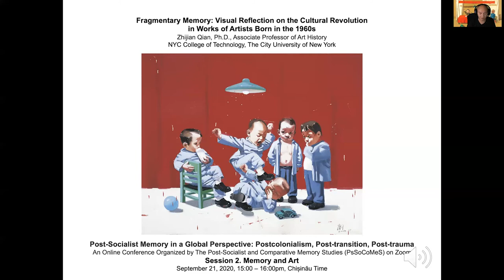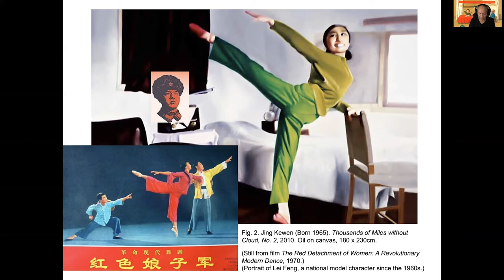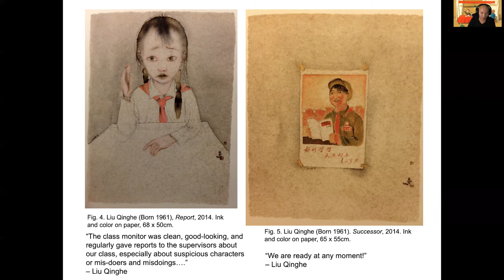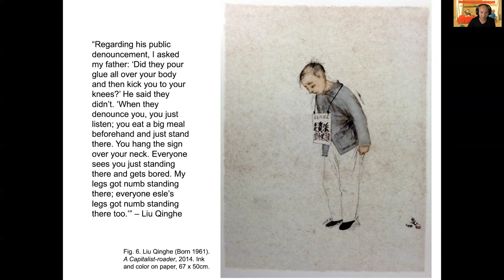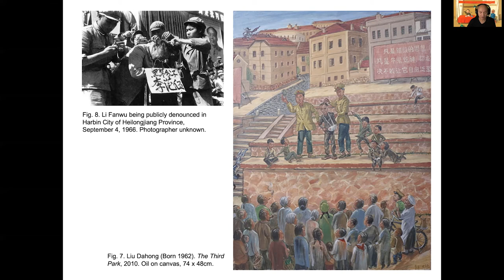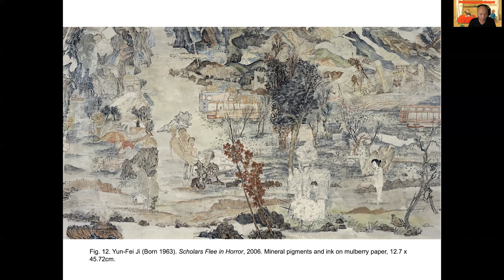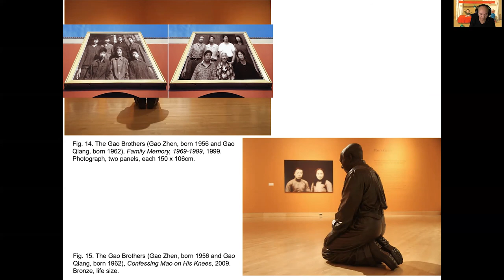Zhijian Qian. Fragmentary memory: the Cultural Revolution in works of artists born in the 1960s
PoSoCoMeS 2020
Session 2: Memory and art
Zhijian Qian (New York City College of Technology, City University of New York). Fragmentary memory: visual reflection on the Cultural Revolution in works of artists born in the 1960s